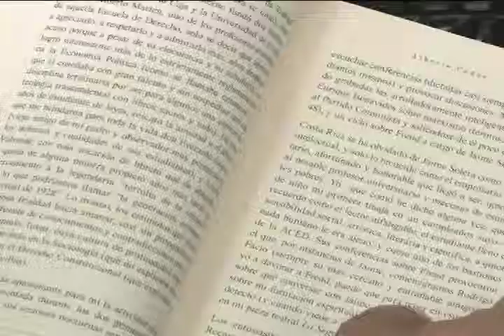DESDE LA EDITORIAL: 80 años no es nada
Conozcamos el libro que promueve esta semana la Editorial de la Universidad de Costa Rica